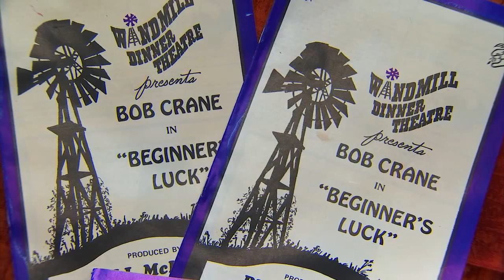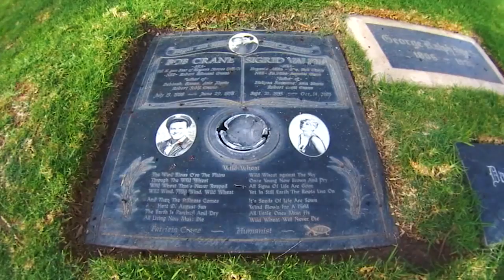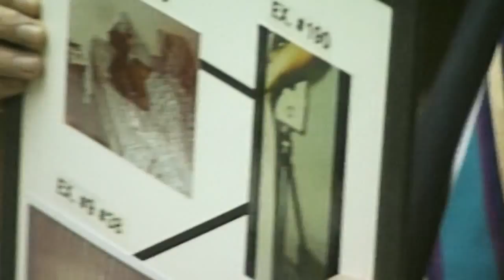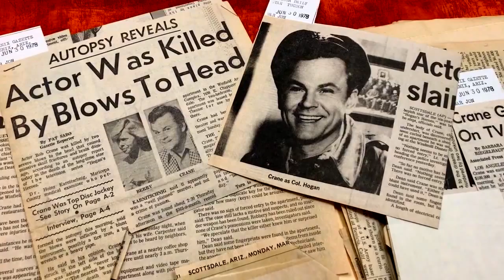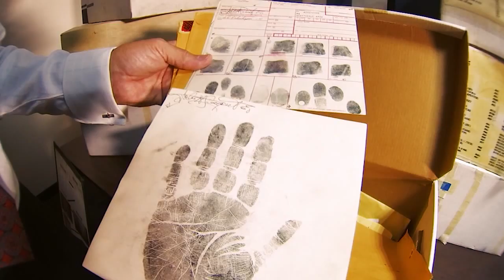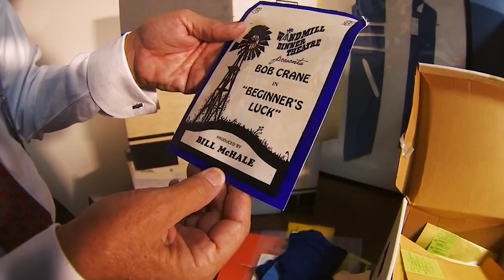Who killed Bob Crane? Can modern DNA solve the case?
WARNING - GRAPHIC CONTENT: The most notorious murder in Arizona history -- the death of actor Bob Crane -- now 38 years later, can modern DNA find out what happened that night in Scottsdale? FOX 10's John Hook gives us a behind-the-scenes look at all the evidence boxes from the Bob Crane murder case.
The full investigation revealed on Monday, November 13th @ 9pm on FOX 10 News.